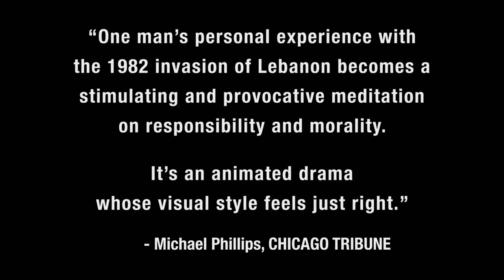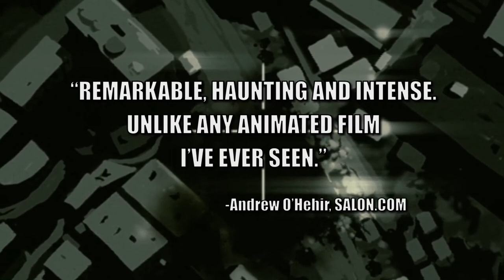Waltz With Bashir (Vals Im Bashir) (2008)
"Director Ari Folman employs vivid black-and-white animation in this Golden Globe-winning drama, exploring the memory gaps in his life during his service for the Israeli army in the Lebanese war of the early 1980s."